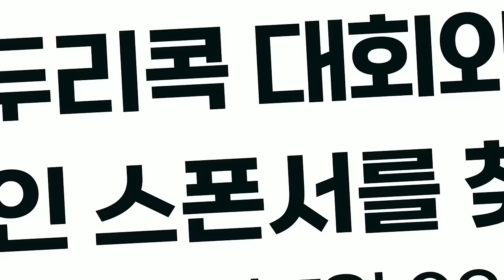와이프 몰래 카메라 한 번 해봤습니다. (with 짱클럽)